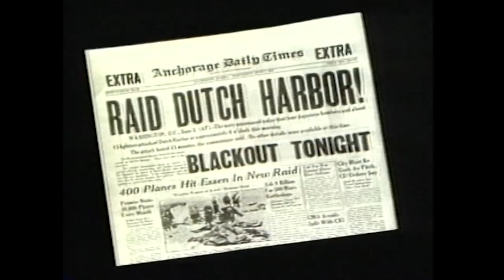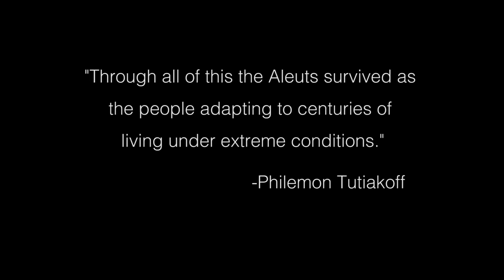75th Anniversary of the Bombing of Dutch Harbor/Unalaska & Aleut Evacuation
The Commemoration for the 75th Anniversary of the Bombing of Dutch Harbor/Unalaska & the Aleut Evacuation will take place in Unalaska, AK on June 2-4, 2017.